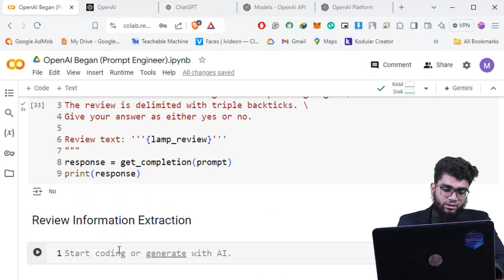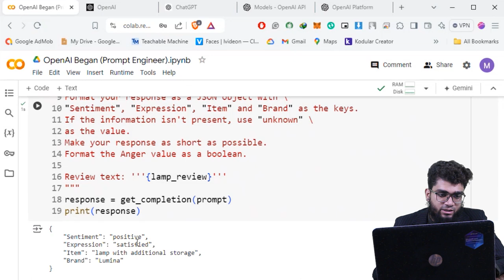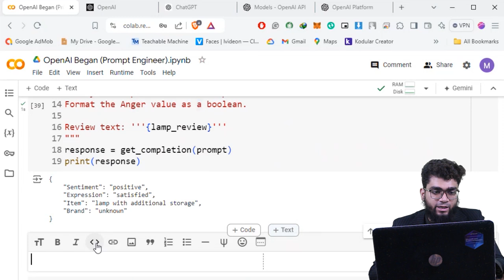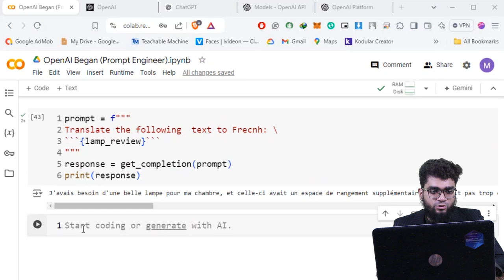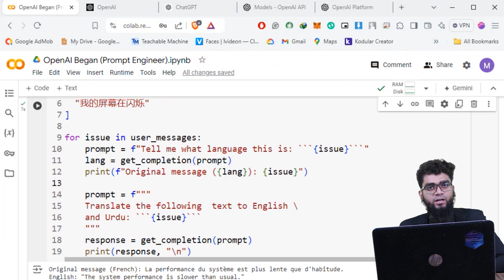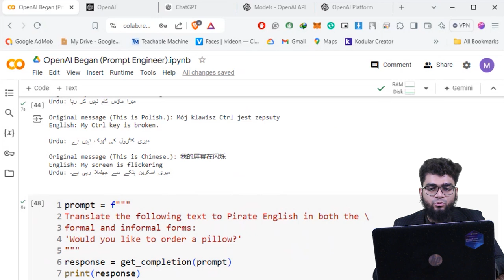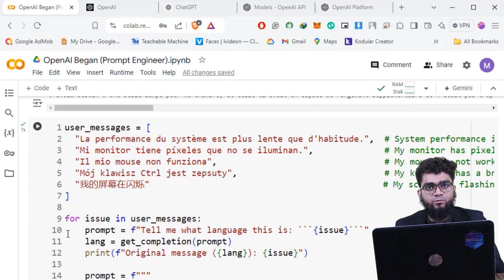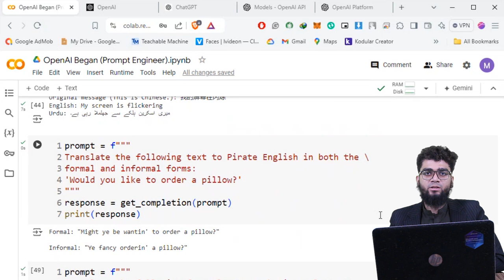Generative AI 🤖 || Lecture 8 || Fukatsoft